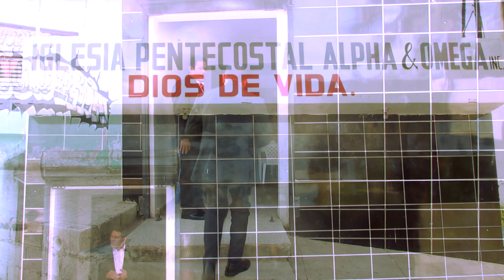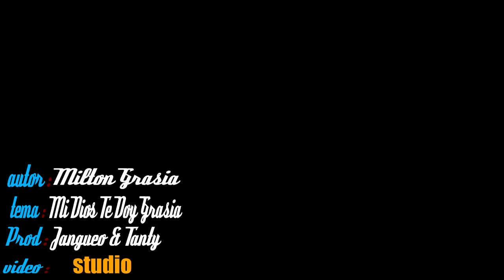Milton Garcia -Te Doy Gracias ( video Oficial) JL Studio Films